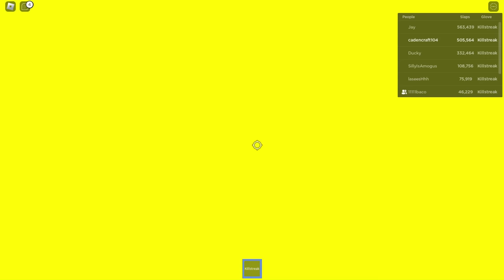Killing TEN 100 killstreaks (slap battles)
I just killed ten 100 killstreaks with a killstreak glove that has 0 kills. This is gonna be one of my best vids, I hope you like it :)

shoutout to this game called pillow fight (fan made game of slap battles and I heard that there's a streak for DEFAULT!!!)